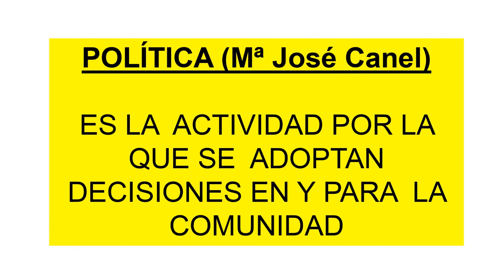🗣¿QUÉ ES LA POLÍTICA? (para niños)💼 || Muy FÁCIL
Bienvenido al DICCIONARIO POLÍTICO donde iremos explicando los diferentes términos sobre política, para que NO te engañen!!! Hoy vamos a aprender qué es la política y como se define. MUY FÁCIL GENTE 💛💛

Espero que os guste y que os dejéis un buen LIKE y una SUB.